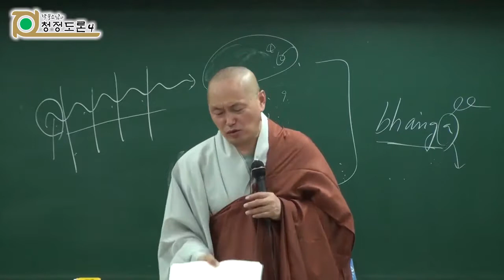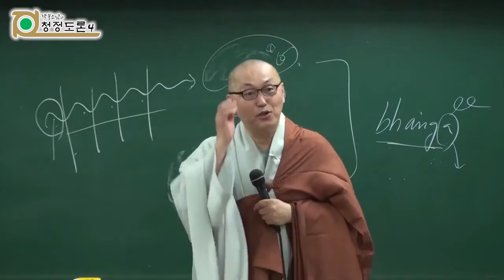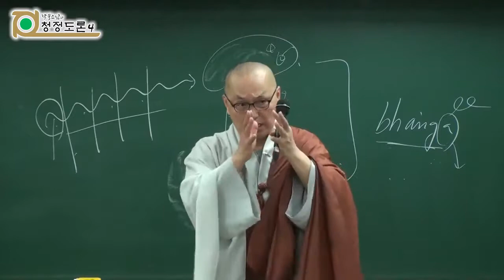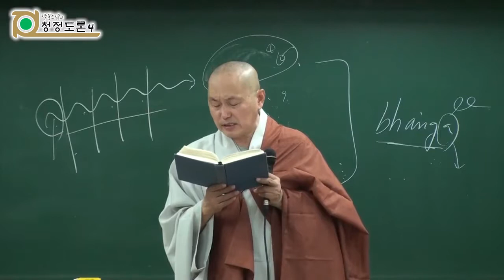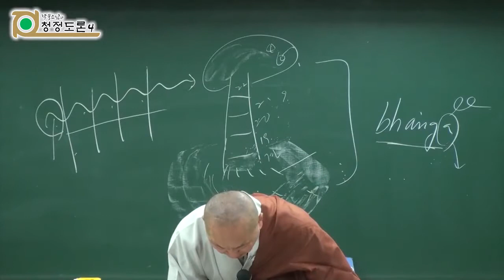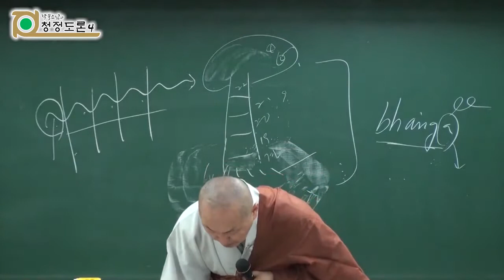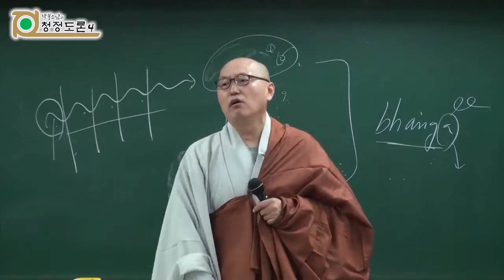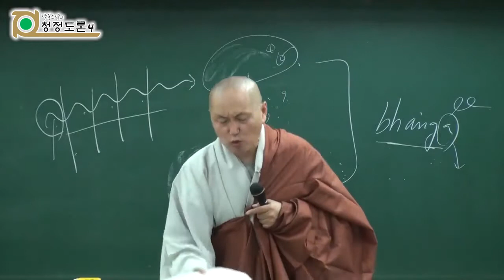각묵스님 청정도론 167 - 제3권 p292 Vis.XXi.29 공포로 나타나는 지혜